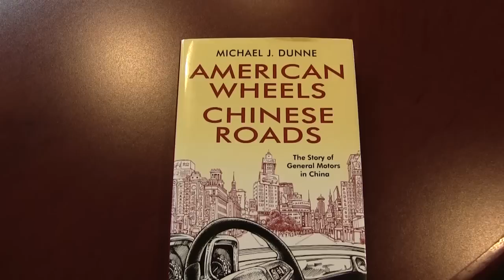CCTV 2016-17 Episode #03 (9-16-16)